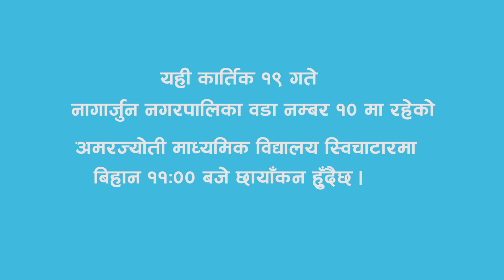बालबालिकासंग मेयर कार्यक्रमको ११६ औं अंकको छायांकन नागार्जुन नगरपालिकामा हुँदै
यही कार्तिक १९ गते नागार्जुन नगरपालिका वडा नम्बर १० मा रहेको अमरज्योती माध्यमिक विद्यालय स्युचाटारमा बिहान ११ः०० बजे बालबालिकासंग मेयर कार्यक्रमको ११६ औं अंकको छायांकन  हुँदैछ ।